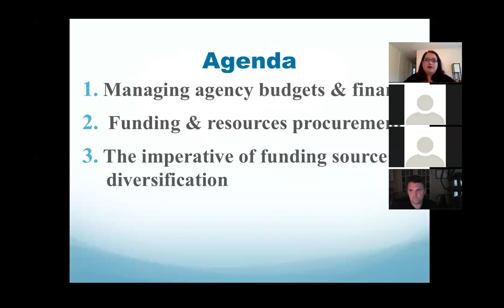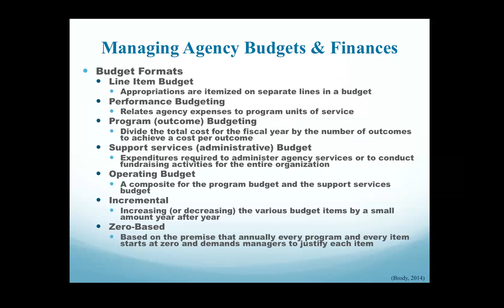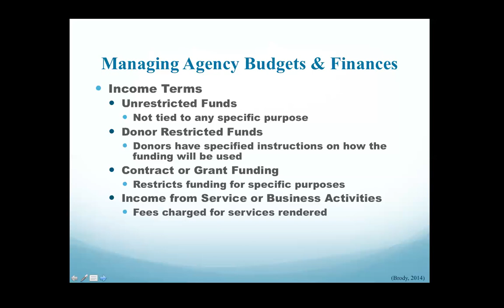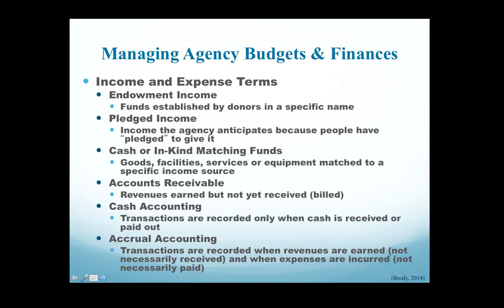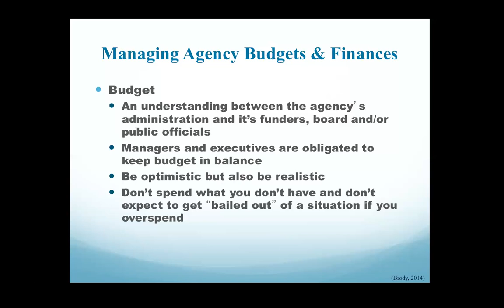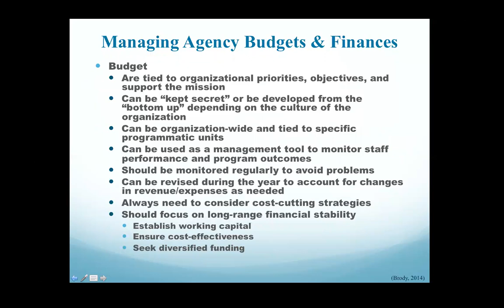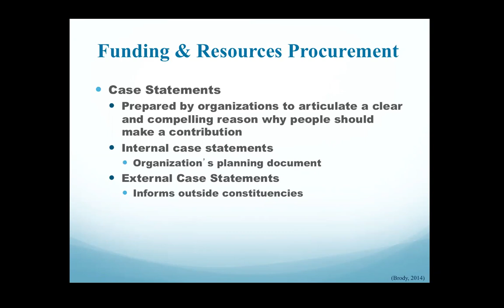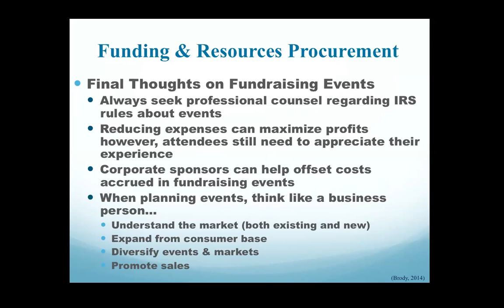539 Zoom #4 - April 3, 2017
In this 1 hour fifteen minute lecture we discussed questions about the SWOT assignment and the lecture on agency finances.